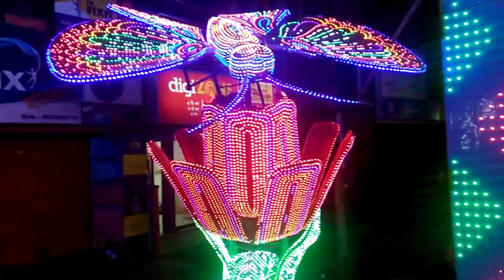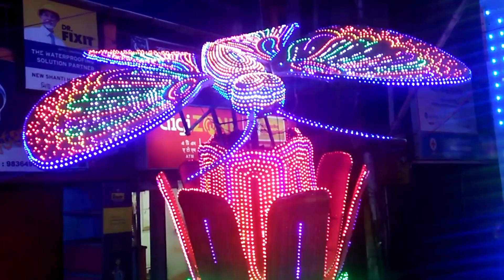মেলায় বন্ধুদেরসঙ্গে ঘুরতে এলাম।অসাধারণ আলোক সজ্জা।I came to the fair with my friends.Great lighting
fair travel vlog,
fair travel,
fair vlogs,
a trip to the fair,
a trip vlog,
a day at the fair,
a travel vlog,
every travel vlog,
j vloggers,
k fair 2022,
k fair,
sister forever vacation island,
road trip sister forever,
forever family vlogs mall,
forever family vlogs vacations,
us always vacation,
us always shopping,
uns life vlog,
up travel vlog,
first day of vlogging,
zed travel,
zed blogger,
zed place,
0 vlog,
1 first vlog,
1/2 vlog,
#1 vlog,
trade fair tour vlog 2022,
24hrs roller coaster,
6 flags vlogs